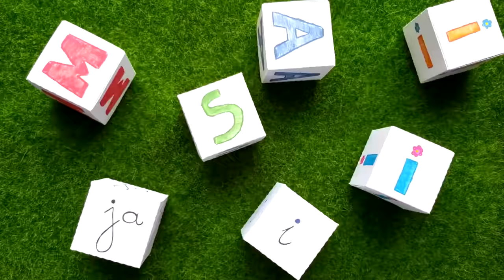👶🏽 BABY BORN 🍼 MORNING ROUTINE - PIERWSZY 🌺 SPACEREK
KOCHANI! Dobijemy do 20 tyś SUBSKRYPCJI? 😚

Jak chcesz nam coś powiedzieć to zostaw komentarz!

Dzisiaj zobaczycie jak zaczynam dzień z moją 👶🏽 BABY BORN w towarzystwie GANGu SWIEŻAKÓW 😄
Będę 🍼 karmiła kaszką BABY później z mamą przewiniemy pampersy, ubierała ubranka, a na koniec zabierzemy Was na nasz pierwszy wspólny spacerek z 👶🏽 BABY BORN.

Wyniki konkursu podamy 27 sierpnia br. 😄